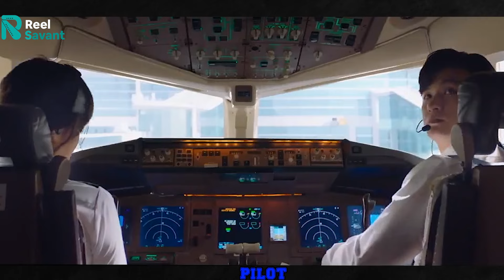Pilot (2024) - Did It Take Off? | Movie Review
Get ready for takeoff with our review of "Pilot (2024)"! This gripping Korean drama follows Han Jung-woo (Jo Jung-suk), a celebrated pilot whose career plummets after a single error. Blacklisted by the aviation industry, he's forced to reinvent himself, adopting his sister's identity to secure a new job. But as he navigates this precarious situation, unforeseen challenges arise, putting his new life and his past at risk.

"Pilot (2024)" explores themes of ambition, redemption, and the weight of responsibility. With a stellar cast including Jo Jung-suk and Lee Ju-myoung, this film delivers a thrilling and emotional ride.